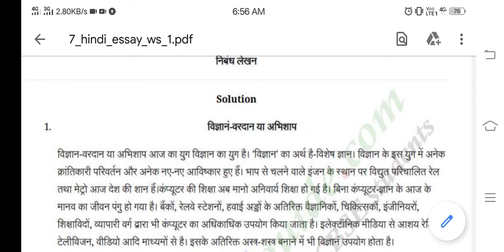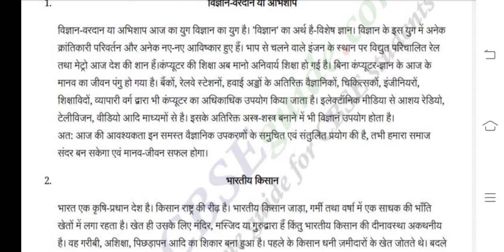class 7th अनुच्छेद -लेखन